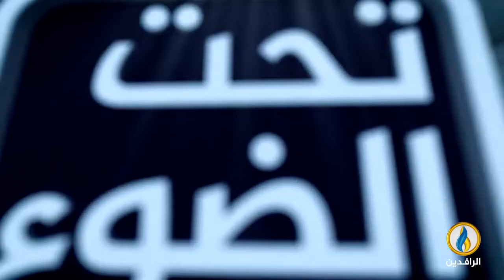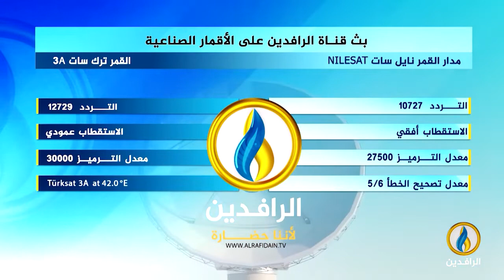تحت_الضوء | حقوق المواطن العراقي الضائعة في ظل نظام المحاصصة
ضيوف الحلقة:
شاهو القره داغي - باحث متخصص في الشأن العراقي
سناء عبد القادر - خبير اقتصادي عراقي
تقديم:
سمير أكرم